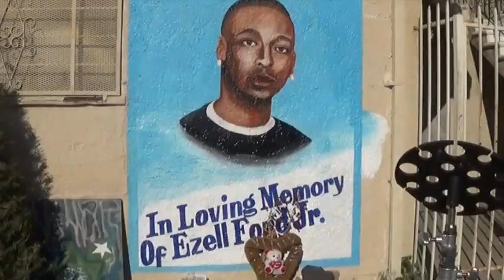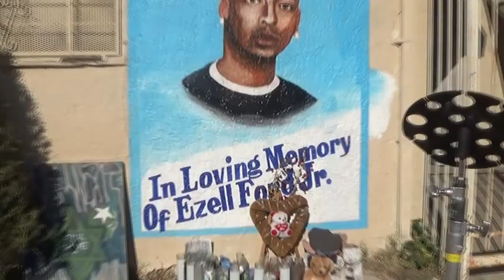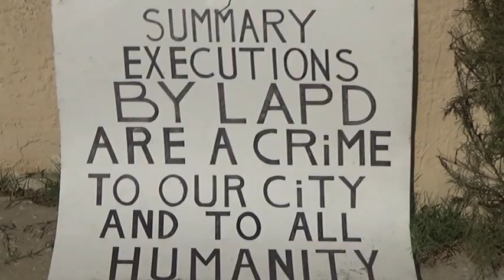Civil Rights Leaders Call for Release of Impartial Autopsy Report in Ezell Ford Slaying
Los Angeles Urban Policy Roundtable President Earl Ofari Hutchinson and other Los Angeles civil rights leaders return to the site where Ezell Ford, a 22 year old unarmed African-American male, was gunned down by an L.A.P.D officer August 11, 2014 to call for the release of a fair and impartial autopsy report